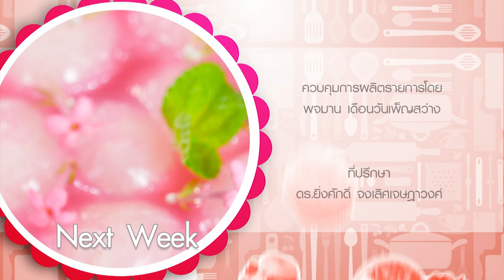อ.นานา มีสูตร chocolate meringue nests l อดเปรี้ยวกินหวาน l EP.42 l ไทยรัฐทีวี l 3/3